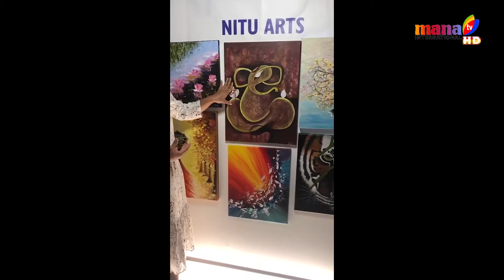TALENT HUNT || ROCK & BOWL || SHUBA || MANA TV INTERNATIONAL